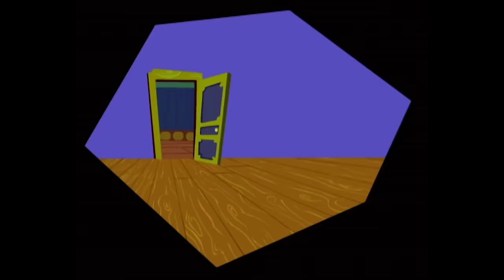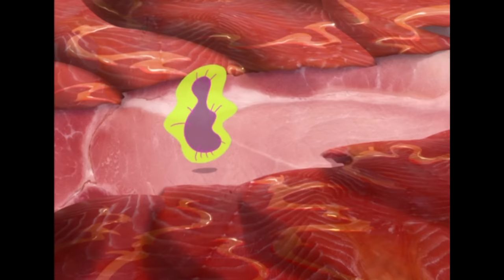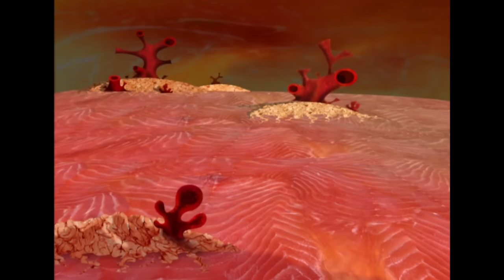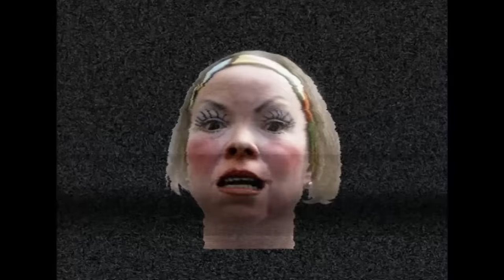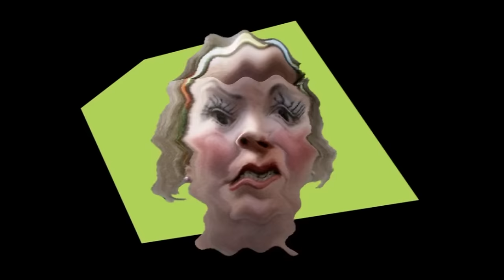Les Zinzins de l’espace 👽 UNE NOUVELLE PLANETE - Episodes Inédits en HD